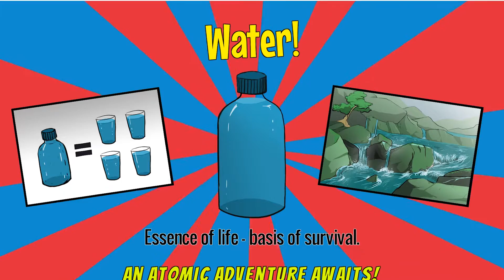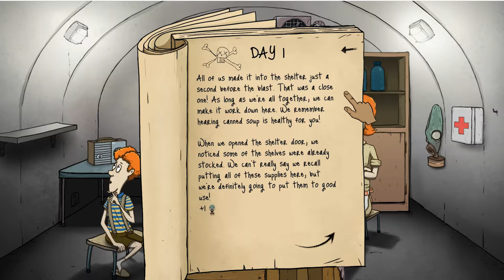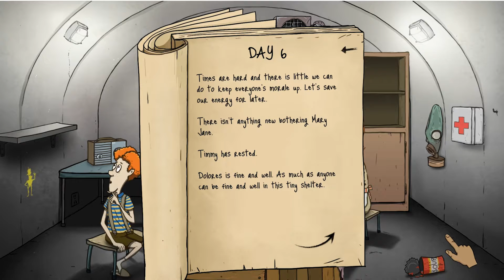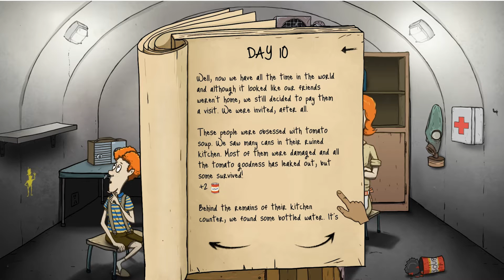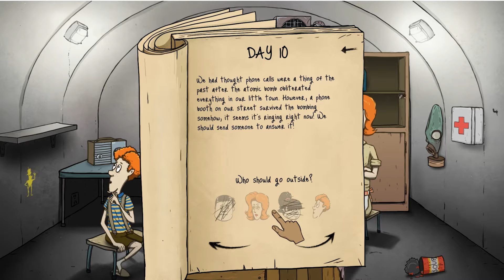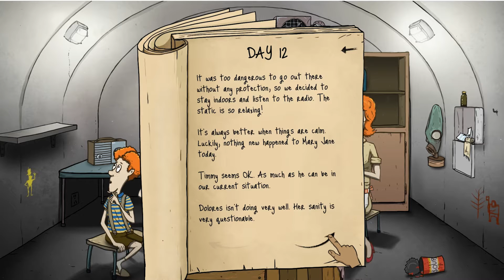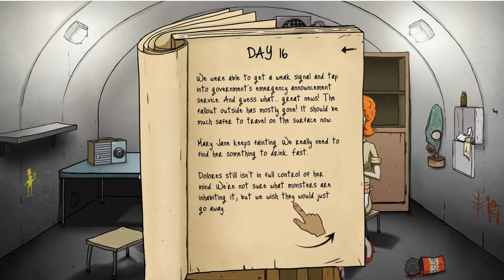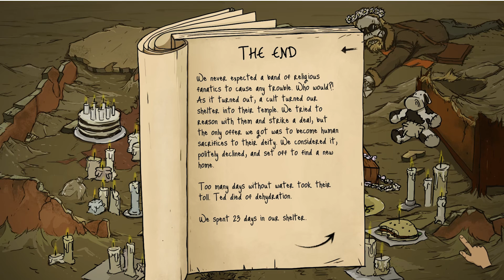WHO WILL SURVIVE? | 60 Seconds! Part 1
Welcome to 60 Seconds! Where one fuckup becomes the end of you!